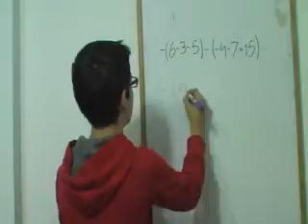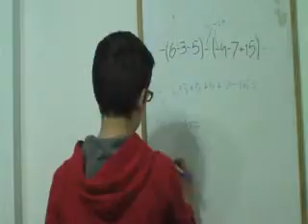LUIS signos parentesis